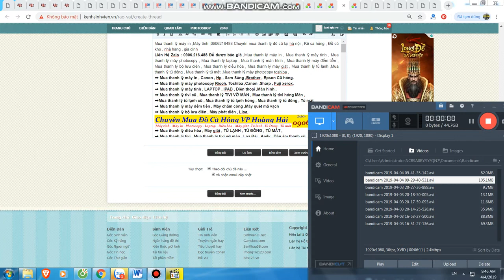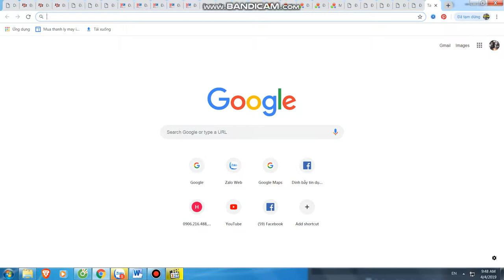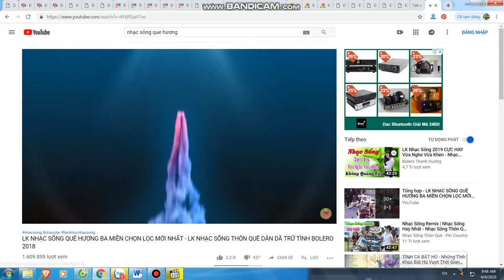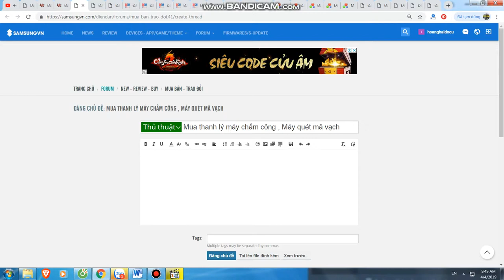Mua thanh lý máy in tại hà nội | Mua thanh lý máy photocopy | 0906216488